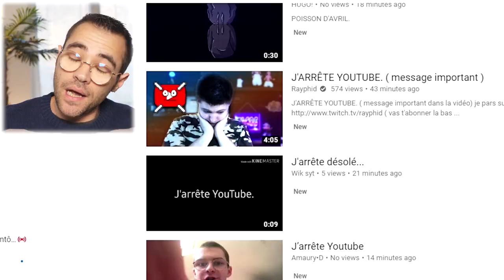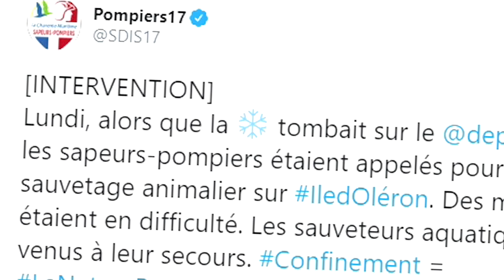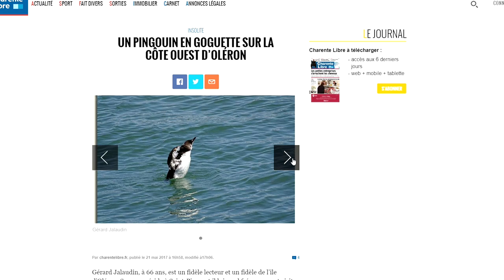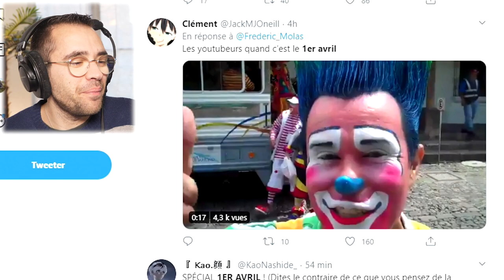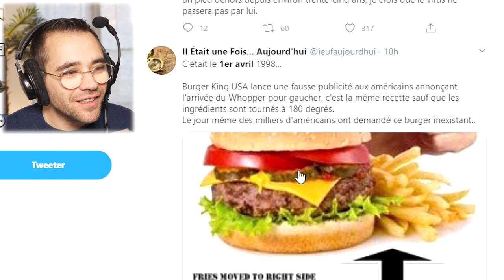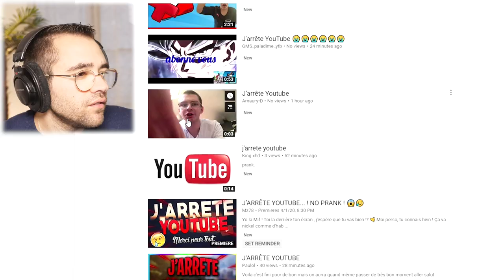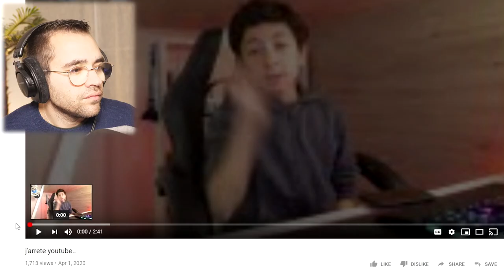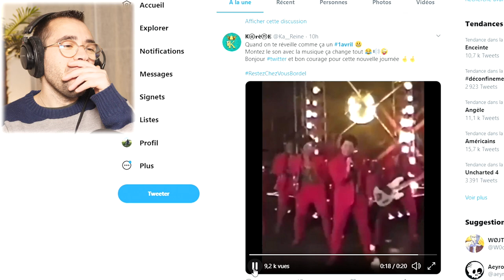LES BLAGUES QU'IL NE FALLAIT PAS FAIRE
entre j'arrête youtube , poisson d'avril 2020 et autres blagues qu'il ne fallait pas faire :)